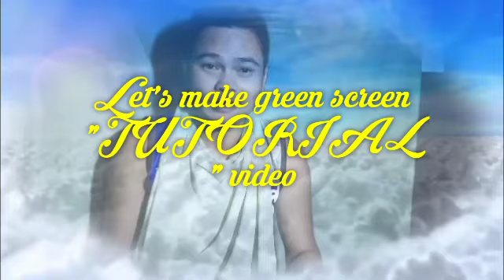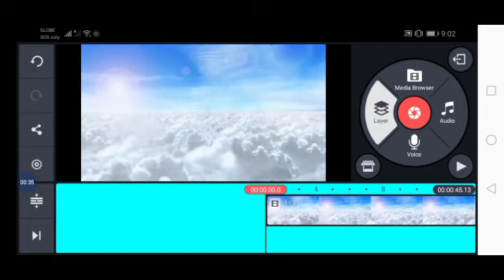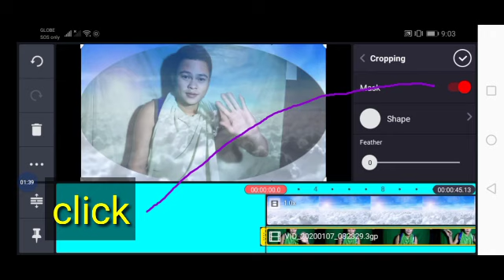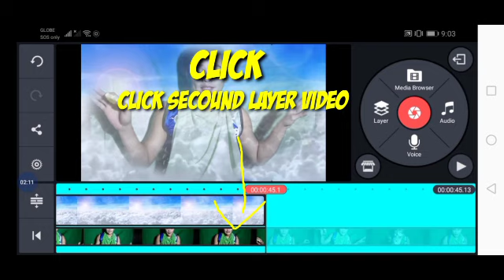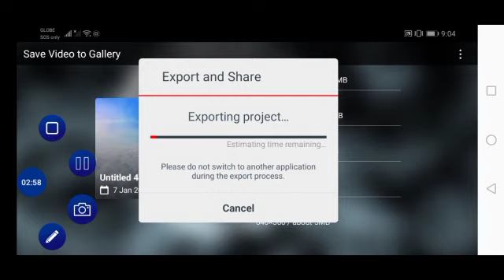Green Screen Video Tutorial/Step by Step/Follow the instruction